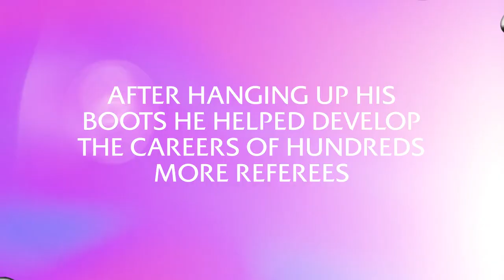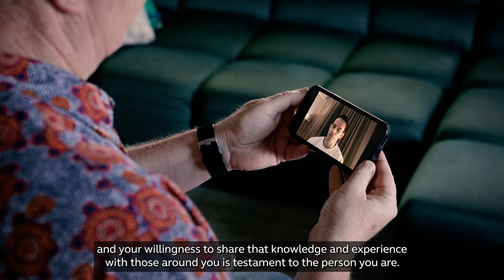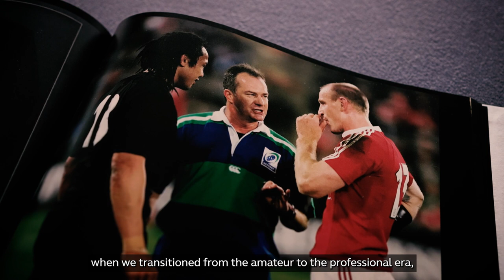Superman In The Middle! | 2021 World Rugby Referee Award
Andrew Cole wins this years World Rugby referee award after his outstanding contribution to the sport as an official. A real Superman in the middle of the park.